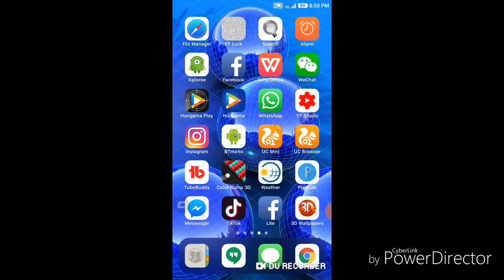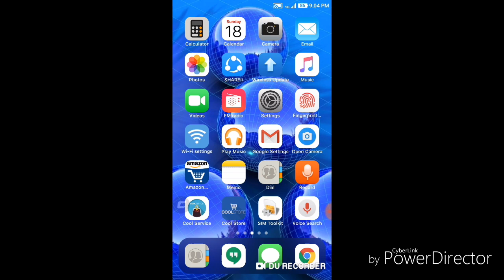tiktok views problem tik tok views kaise badhaye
Hello guys

Aaj ki is video me batau ga ki tik tok par views  kyu nahi a rhe he to Jaroor dekhe video ko

My gears
One mobile
Tripod

My Facebook account Amitjakhu
My Instagram account Amitjakhu